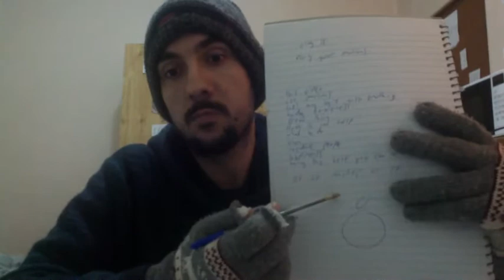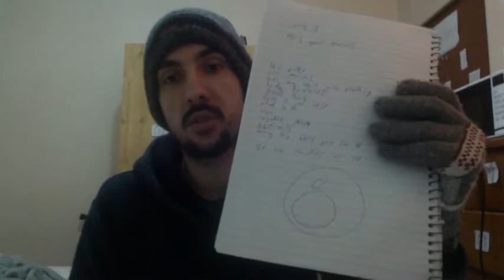How To Use Your Emotions To Inspire Anybody And Everybody To Success! @Dannymilivojevic - Instagram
You must dee what life bring to you so you can come fourth!

@Dannymilivojevic - Instagram

Danny Milivojevic is an entrepreneur anf music producer who makes up the part of the better life sequences Helping people master their fair share of art and love with more help moving forward! He helps people get from worse to better in all stages of life being a life coach that is currently 29 years of age with a Serbian and Croatian ethnic background. He seeks to help those in need find their spiritual way through life coaching strategies with planning and motivation to go Danny Milivojevic is your friend whenever you need him. The best way to find Danny Milivojevic is his instagram and YouTube account.